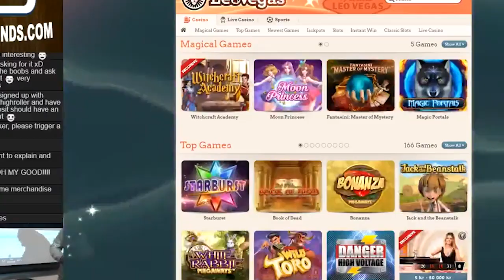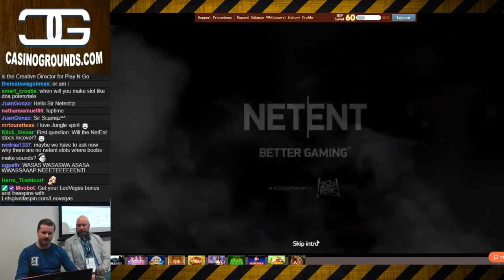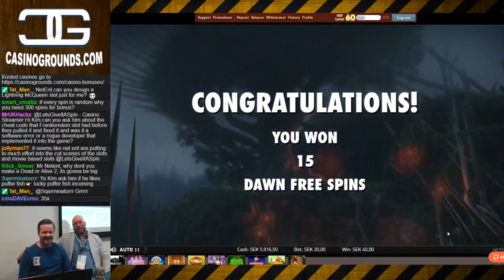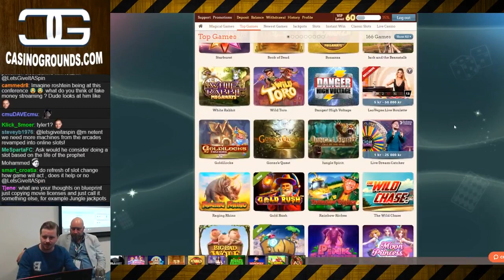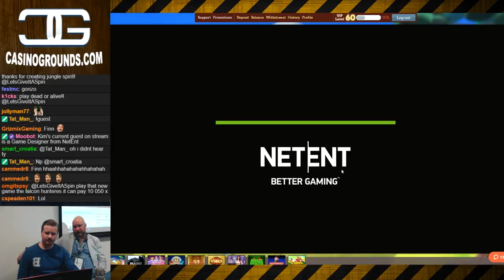NetEnt - Slot insights Q&A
This Q&A with NetEnt was made live from ICE totally gaming in London 2018. It was a unique chance for me and the viewers to get some insights about upcoming, current slot machines and the thought process that goes through NetEnt's mind when they build slots.

The person joining me for this part of the stream was Fredrik "Hårdis", he's a product owner at NetEnt. I appreciated the insight he gave us to branded games, which NetEnt has lot of. Also loved that he promised us a high-volatile machine to be released in the near future :D